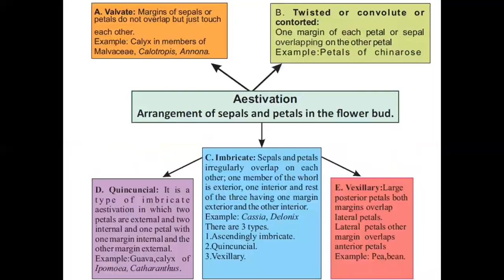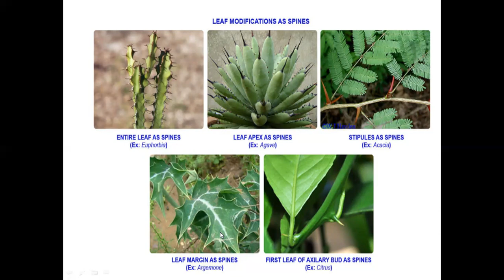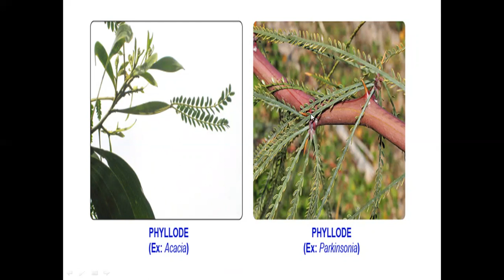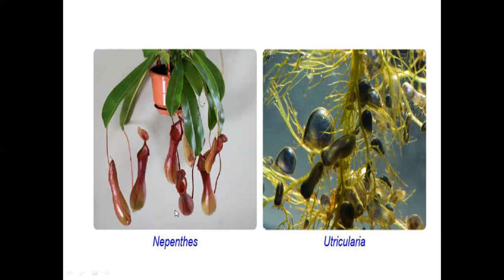pictorial representation of leaf modifications